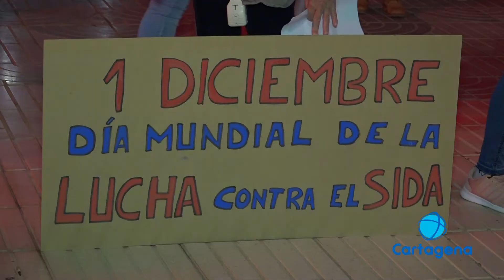Diversos colectivos se concentran frente a la Asamblea Regional en el Día Mundial del Sida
Piden que cuando antes se reabra la unidad de detección precoz de las enfermedades de transmisión sexual después de ver los datos en positivo del último año